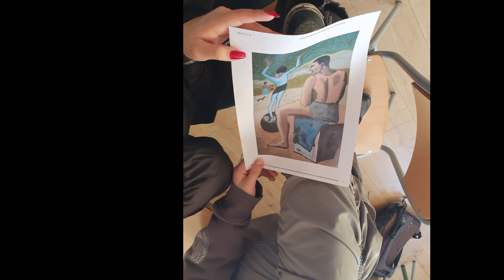Picasso, un passeig musical per la Part Alta - Institut Pons d'Icart (Tarragona)